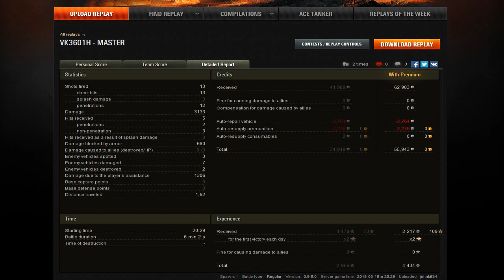VK3601H - Siegfried Line - johnkill34 [KFBG] - Master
VK 36.01 (H) - Siegfried Line
World of Tanks - 0.9.6
VK 36.01 (H) - Siegfried Line / Линията Зигфрид